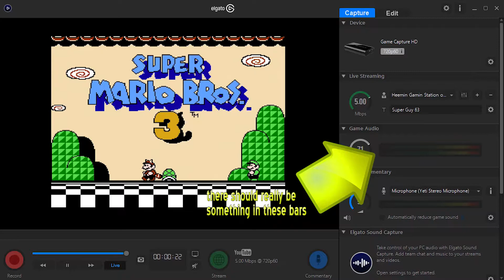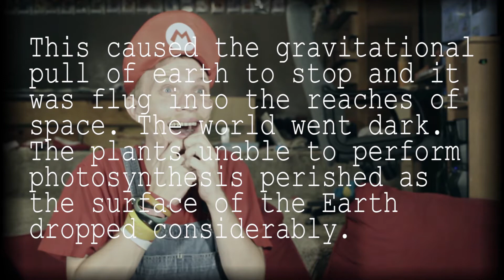Super Mario Bros 3- WedNESday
The FINALE to this fun series! all 30 videos have been completed and I think Super Mario Bros 3 was a great game to end on as it shows a lot of the strengths of the NES.